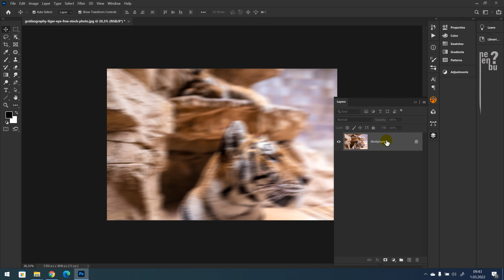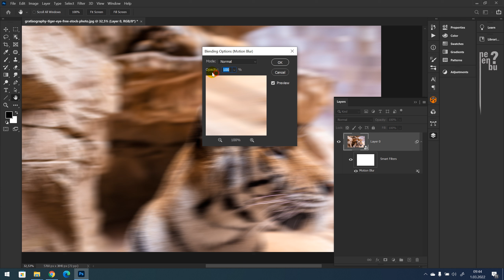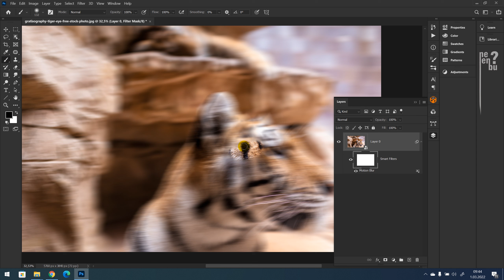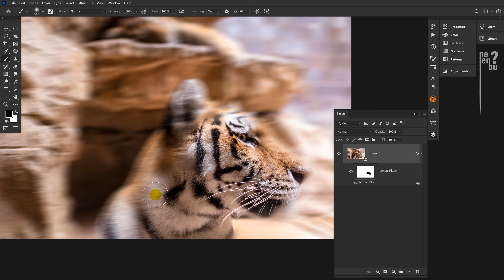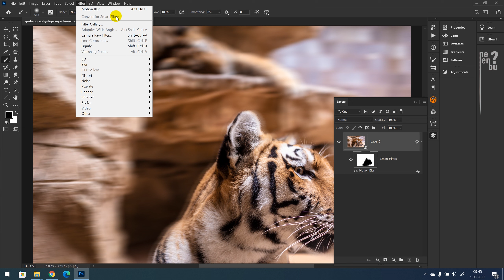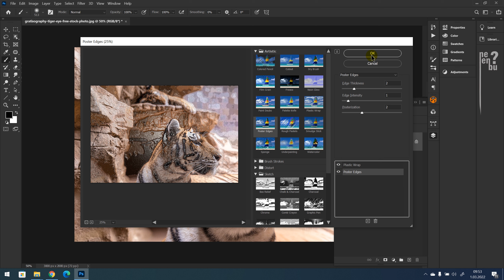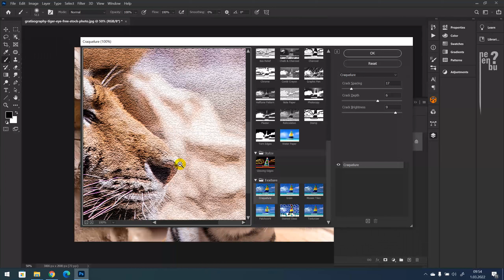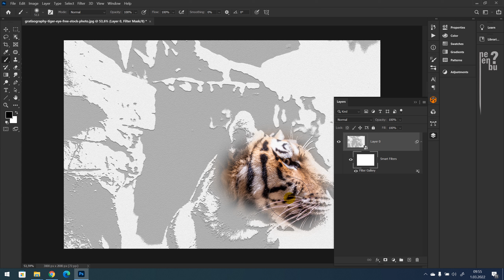Filtreler ve Filter Gallery - Photoshop Dersleri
Photoshopta filtrelere ve filter gallery i inceledik. Bu kısımda dikkat edilmesi gerekenleri anlattık. Ayrıca bir filtre uygulamasında farklı birkaç filtreyi üst üste uygulanabilirliğini de gösterdik. Maskeleme özelliğinden faydalanabilmek için hangi ayarların açık kalması gerektiğini de göreceksiniz.